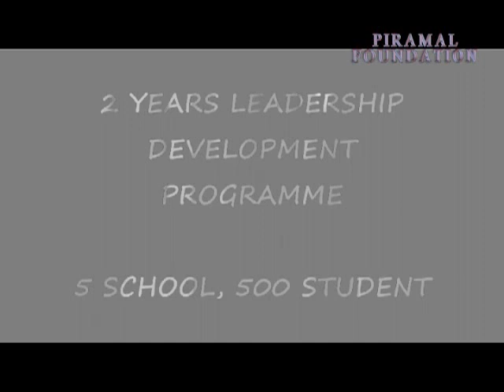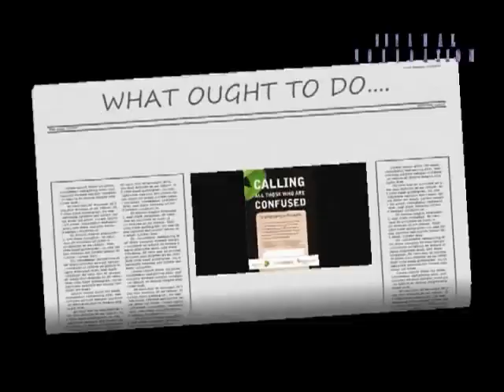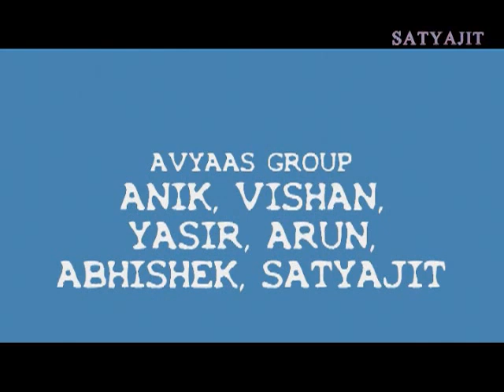Gandhi Fellowship Experiences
Batch 6 Churu